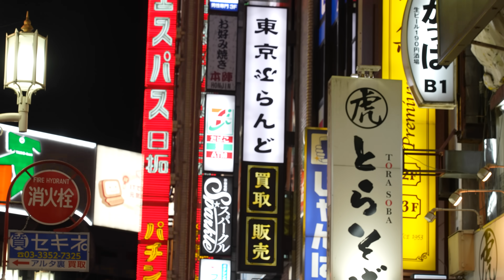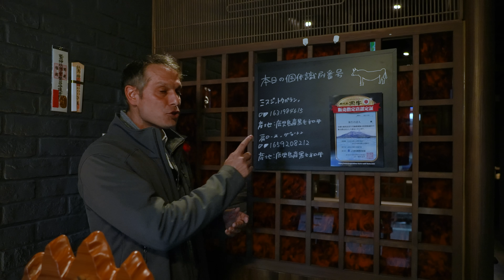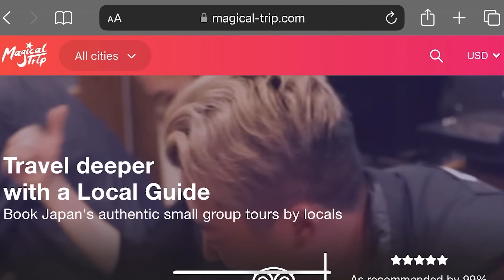Shinjuku Restaurant Tour Experience | Sushi, Wagyu, Tempura in Tokyo ★ ONLY in JAPAN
Eating out in Tokyo is an adventure, especially in Shinjuku - Tokyo's busiest area with over 3.5M people going through Shinjuku Station daily! There are over 1500 restaurants around the station serving food like Sushi, Wagyu Beef, Yakiniku & Shabushabu, Tempura, Yakitori, Ramen and with so many options, it can be very hard to pick a good one, especially if you don't speak Japanese.

This time, I'm with Sho of Magical Trip who will share his local knowledge on Shinjuku and its restaurants, Japanese cuisine and the deepest parts of the city.

★ Magical Trips is a service offering local tours and experiences in 14 different cities like Tokyo, Osaka, Kyoto, Hiroshima, an authentic local experience in small groups that feels like your with friends. I've been on a few of these tours and loved it!

★ Sho @ShoMeJapan is also a YouTube creator with a channel showing off Tokyo and Japan:

00:00 Start
01:46 Izakaya | Sushi, Tempura
06:52 How many restaurants in Shinjuku?
08:16 Japanese WAGYU Beef "Yakiniku" Restaurant
12:50 Underground Japanese Sake Bar